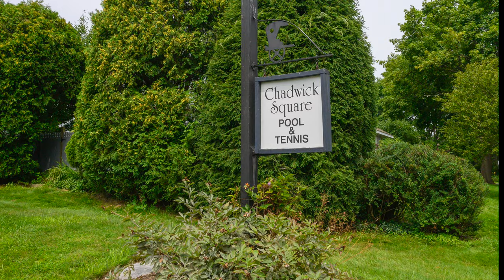13 Standish Drive, Glenmont 12077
John DiBlasi
EXIT Realty Empire Associates
Present
13 Standish Drive, Glenmont, ny

Video by
Sky Photos LLC